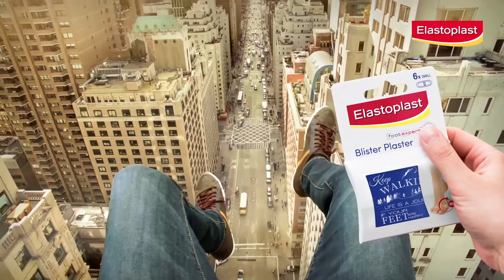Keep Walking with Elastoplast Blister Plasters!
Immediately relieve blister pain with Elastoplast Blister Plasters. Elastoplast Blister Plasters use Hydrocolloid Technology to help blisters heal faster, lock out dirt and bacteria, are waterproof and feature extra strong adhesion to keep the plaster in place for days. They can also be used for the prevention of blisters.

Always read the label. Use only as directed. If symptoms persist see your healthcare professional.